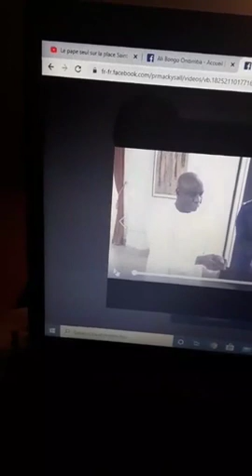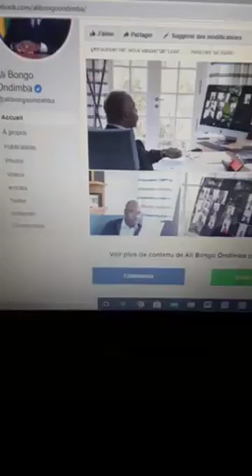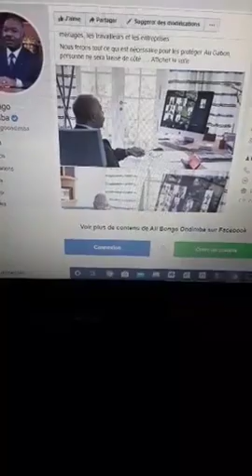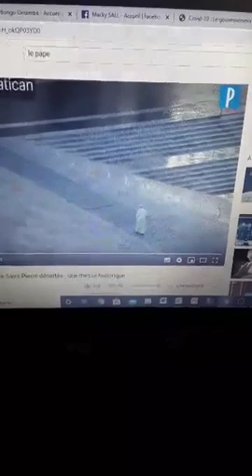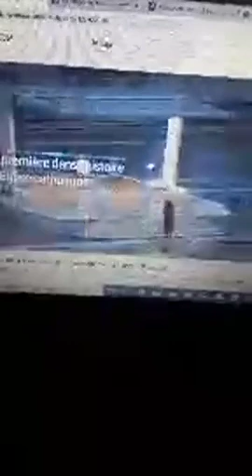Les chefs d'etats font des briefing journalier sur le Covid 19 sauf au Gabon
1- Le CIRMF est aujourd'hui incapable de faire des tests à grande échelle pour manque d'infrastructures, qu'adviendra t'il si le nombre de cas devient incontrôlable?
2- Qu'attend le président Gabonais pour conduire des conferences de presses (en presence d'experts) et de façon journalière sur ce qui fait sur le terrain pour contenir ce virus? Une guerre ne s'effectue pas en étant assis et confiner, ailleurs les présidents sont sur le terrain.
3- Sensiblement trois jours après réception de dons du groupe Alibaba, le matériel n'a toujours pas été distribué de façon effective sur l'étendue du territoire.
4- Lorsque la HAC (Haute Autorite de la communication) demande des excuses après les propos tenus par Zemour, oublient ils qu'il est conscient de sa liberté d'expression et a le droit de critiquer tout ce qui ne tourne pas rond en tant qu'analyste?.